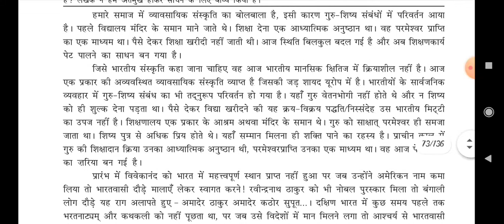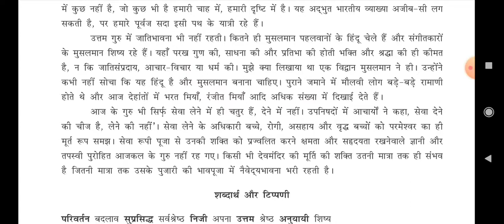STD:9 हिन्दी पाठ:16 GM